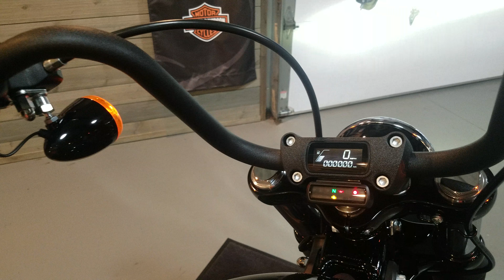2019 Harley Davidson Softail Street Bob FXBB-Vivid Black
2019 Harley Davidson Softail Street Bob FXBB-Vivid Black. For sale at the Harley-Davidson dealership of Kokomo, Indiana.

HD of Kokomo has won 7 consecutive Bar & Shield Awards from the motor company and finished in the top 10 ranked HD dealers nationwide, 2 out of the last 3 years!